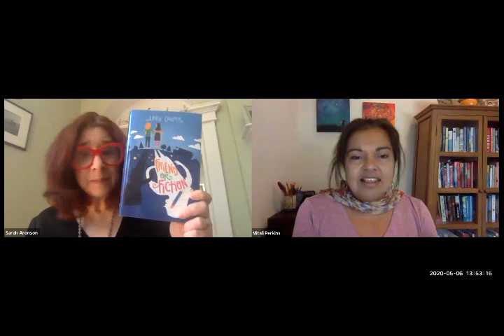HFGather: Saran Aronson and Mitali Perkins, 050620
We were thrilled to have Mitali Perkins join host Sarah Aronson for a writer chat today! They began by talking about process vs. product, and went on to do a Q&A and to share some inspiring thoughts.